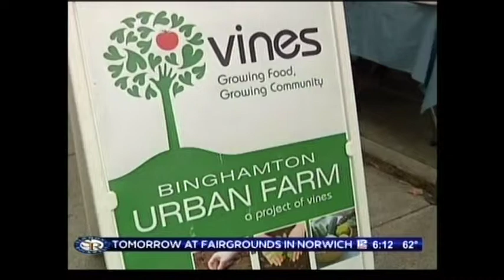Panigma at Binghamton Farmers Market